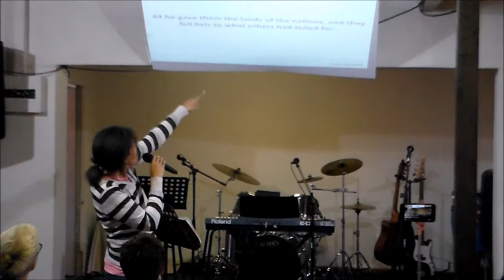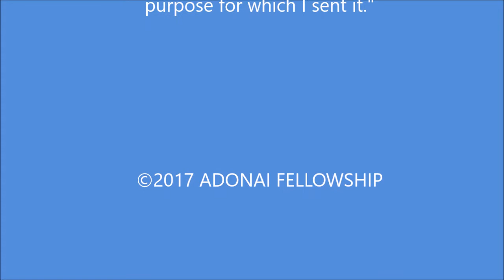It's In The Glory! (Throne Room Encounters)